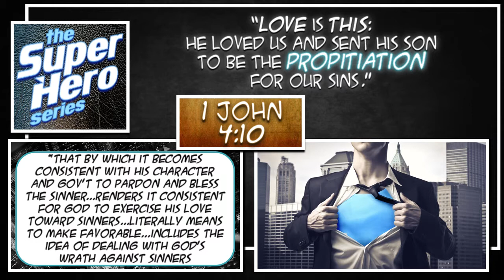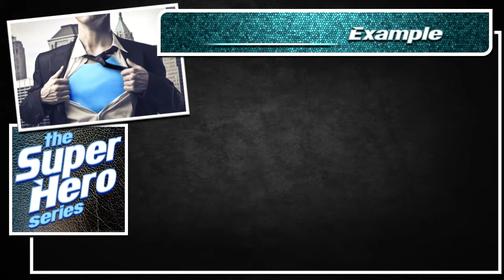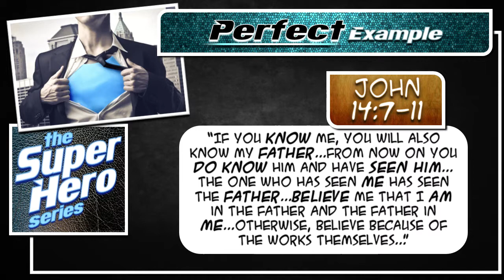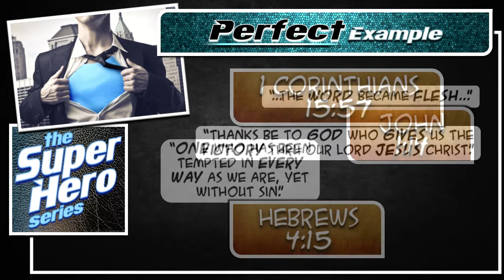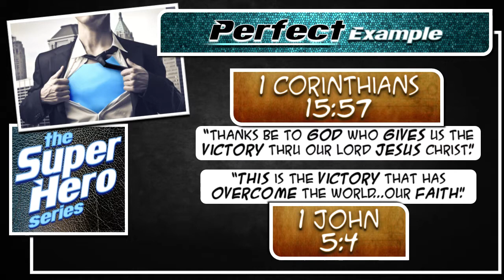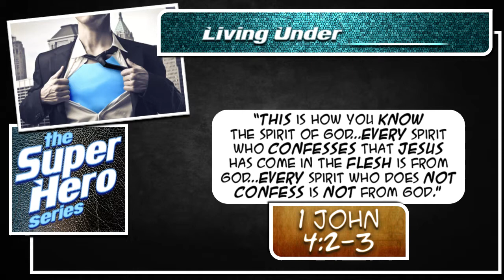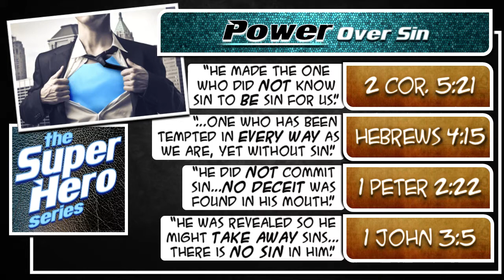The SuperHero Series, Episode #3: The Source of Our Power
This message is the 3rd one in our "SuperHero" series as Pastor Joe Ganahl teaches us as believer's in Christ, where to find the source of our super powers! This third message in the SuperHero series is titled, "Episode #3: The Source of Our Power"  It was recorded live on Saturday, February 2, 2014 at Morningside Community Church in Brookings, SD.

In this series, Pastor Joe Ganahl uses the analogy of superheroes as he teaches on unveiling our True Identity in Christ and discovering the God-given abilities (super powers) you have already been given as a believer in Christ to accomplish great things!

This third message also includes a Spider-Man action montage, if you'd like to view that video by itself, just

Also, each week (hopefully) we'll be adding new trailers, video clips, and the rest of the episodes in this series, so check back often

Be sure to check out the other videos in this series, as well as, our trailers, worship songs and other messages!

If you would like to:
a) hear more messages by Pastor Joe Ganahl,
c) download the FREE .mp3 & study guide for this or any of our other messages, or

If this message blessed you, would you please "Like" the video and consider leaving a comment here to encourage others to watch this video too!

NOTE: Please feel free to SHARE this video with anybody you think would be blessed to hear it...we believe that because God's gift of grace to us was free, it should be freely given to all who ask!

CREDITS (and other boring info that most people won't care about):

*The audio of this message was recorded live using Reaper, a digital audio workstation recording software.

The song was originally written by John Williams for the original 1978 Superman movie...which you can hear the end of THAT version at the END of this message, because...the music used at the end of this message was taken from "Superman Theme" by John Williams on the soundtrack for "Superman the Movie" © 1978.

*The graphics in this video were designed on Microsoft PowerPoint by Timothy J. Bariteau for the live presentation of this message during the worship service at Morningside Community Church in Brookings, SD.

*The original audio recording was later synced with the PowerPoint slides and videos by Timothy J. Bariteau, using Adobe Premiere video editing software.